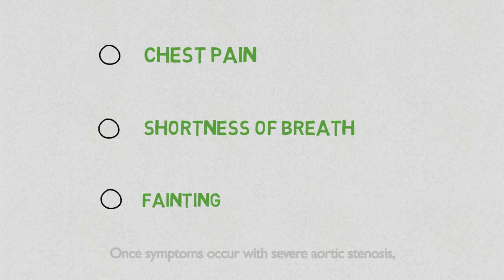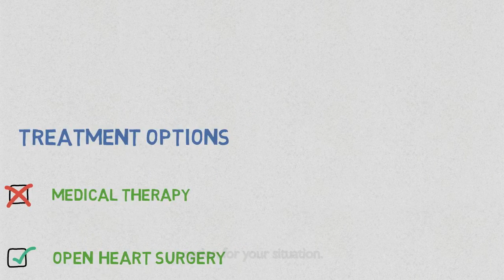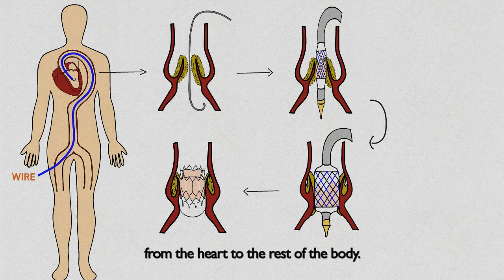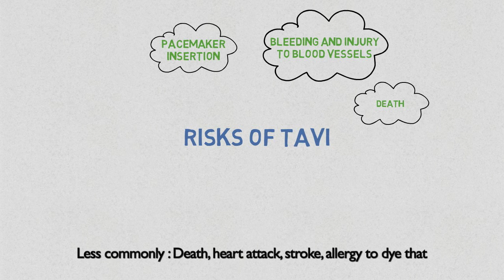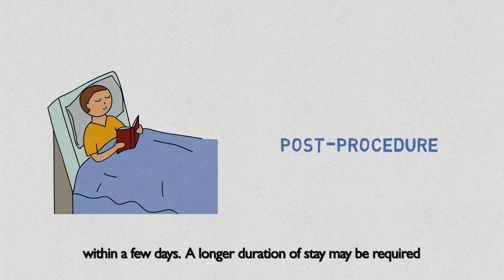The Revolutionary Treatment for Aortic Stenosis (FULL GUIDE!)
Transcatheter Aortic Valve Implantation (TAVI) is a procedure used to treat severe Aortic Stenosis. It is a minimally invasive procedure where the Aortic valve is replaced to restore normal blood flow.

Through our video, you will understand more about Aortic Stenosis' symptoms, its potential impact on heart health and learn more about TAVI - a widely preferred treatment option for patients with Aortic Stenosis as it offers several advantages over traditional open heart surgery for Aortic replacement.

Feel free to use the video timestamps for a breakdown of what Aortic Stenosis is all about.